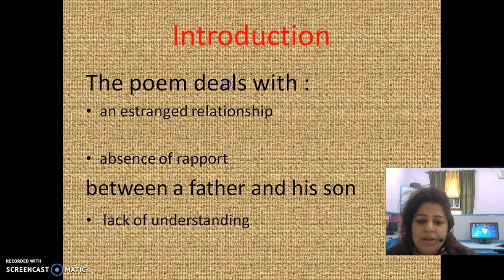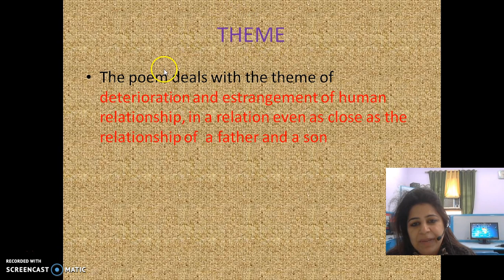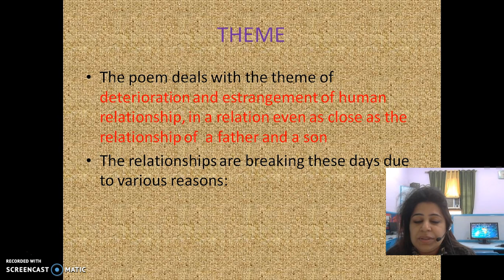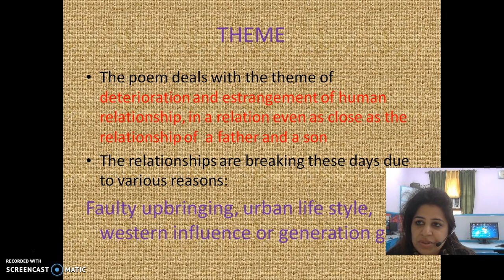III Eng Module Video on Poetry Father To Son XI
Grade XI English Hornbill Poetry Video lesson - Father to Son